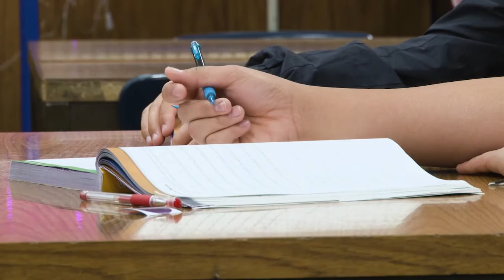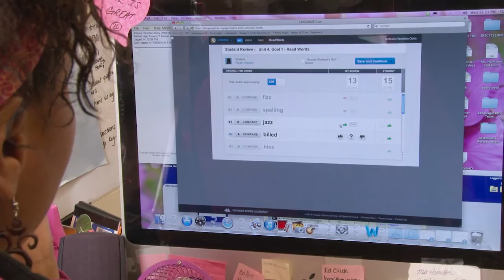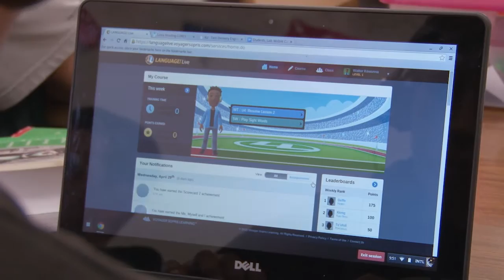LANGUAGE! Live: Life Changing Reading Intervention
Watch Antavia Hamilton-Ochs, an English teacher at Bartlett High School (Anchorage, AK) discuss the phenomenal progress her students have made using LANGUAGE! Live.  Students who were failing across subject areas because of their poor reading skills are now succeeding and have bright futures – academically and in life.